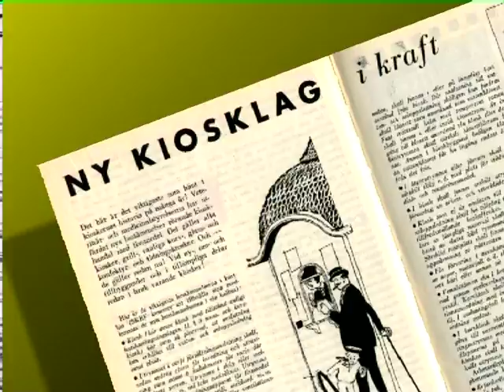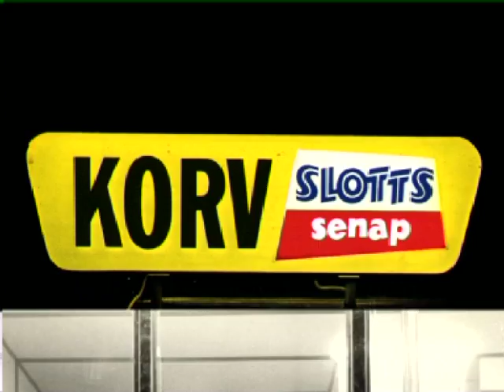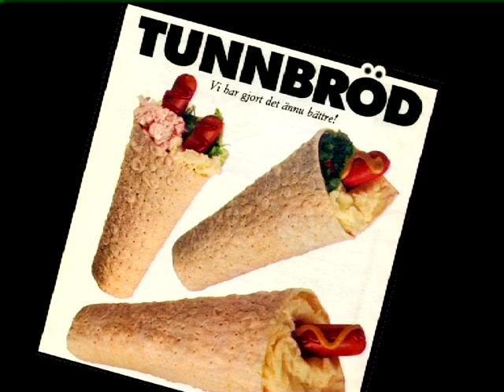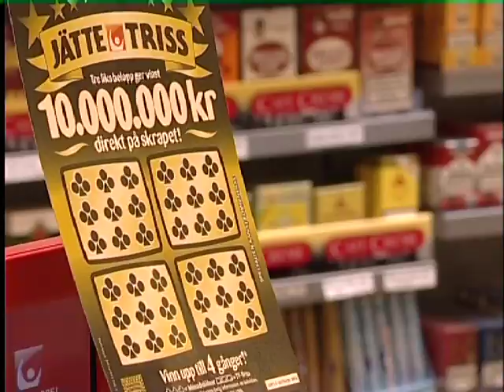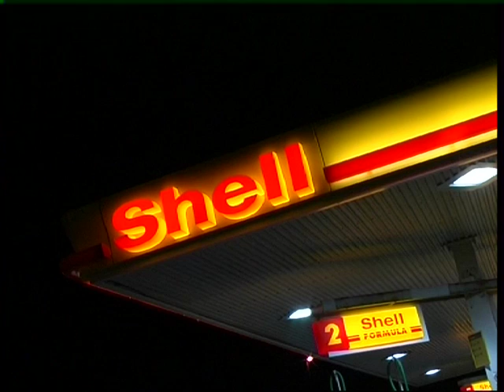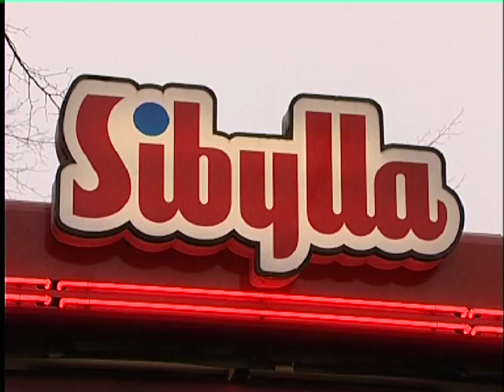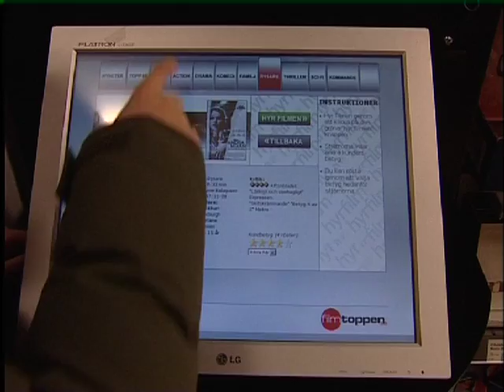Svensk Servicehandel genom 100 år (Del 2 av 2)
Snabbmat och servicehandel. Moderna företeelser tror många. Men faktum är denna idag så nödvändiga och bekväma bransch har drygt hundra år på nacken.
2008 firade branschorganisationen Svensk Servicehandel & Fast Food sitt 100-årsjubileum med att bland annat göra en film som speglar utvecklingen. Från tobakshandlarnas reglerade försäljning via kioskidkarnas öppettider och korvhandlarnas råvaruproblem under andra världskriget till dagens spelbutiker, pizzerior och kaffebarer. En berättelse om en svunnen tid men samtidigt en betraktelse av såväl nutid som framtid.